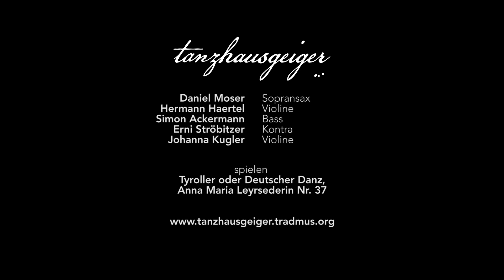Tanzhausgeiger - Tyroller oder Deutscher Danz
Tanzhausgeiger play an acoustic session at the Old Danube in Vienna.

TANZHAUSGEIGER sind
Daniel Moser, Sopransax
Hermann Haertel, Violine
Simon Ackermann, Bass
Erni Ströbitzer, Kontra
Johanna Kugler, Violine

Angaben zum Lied:
Tyroller oder Deutscher Danz, Anna Maria Leyrsederin Nr. 37,
aus: Melodien aus Musikantenhandschriften bis 1800, 3.Teil,
Handschrift gezeichnet: Anna Maria Leyrsederin zu Koblpaint Negst Wippstötten Anno 1761,
herausgegeben von Simon Wascher 2012.